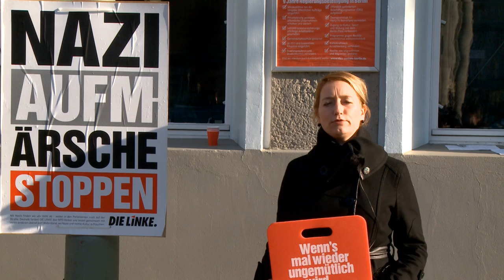Am 19. Februar 2011: Gemeinsam den Naziaufmarsch in Dresden stoppen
Auch in diesem Jahr wollen die Nazis wieder durch Dresden laufen und die Stadt zum Schauplatz des größten Nazi-Aufmarschs Europas machen. Sie wollen ihre rassistische, menschenverachtende Ideologie auf die Straße tragen. Deswegen will auch DIE LINKE in einem breiten Bündnis in diesem Jahr den Naziaufmarsch blockieren. Auch Bundesgeschäftsführerin Caren Lay und die Mitarbeiter der LINKEN Bundesgeschäftsstelle sind dabei, wenn es wieder heißt: Dresden Nazifrei